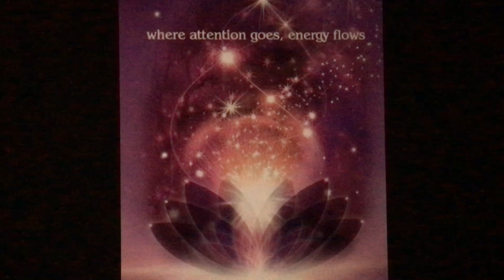Guided visualisation to align with your true nature 💖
# meditation 🧘‍♀️